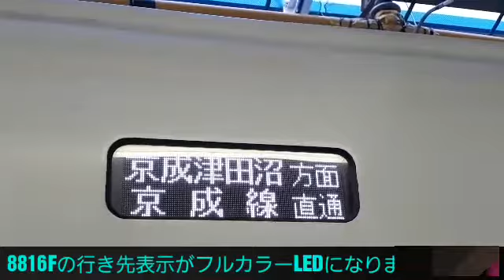8816Fの行き先表示がフルカラーLEDになりました‼‼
2018年3月12日にいつもの電車に乗ろうとしたら、気づきました。
多分8800系全編成がフルカラーLEDになると考えられます。方向幕の撮影したい方は早めに撮影する事をおすすめします。
撮影日　全て2018年3月12日
撮影場所　元山駅、北習志野駅、新津田沼駅、京成津田沼駅、千葉中央駅
お詫び
字幕の一部が切れていました。申し訳ございませんでした。